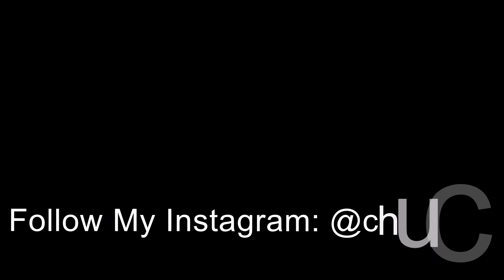August 22, 2020 Time Lapse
I'm a photographer that loves sharing the areas I've visited on Instagram. Check it out!

Daily uploads at 12:00 P.M. EST